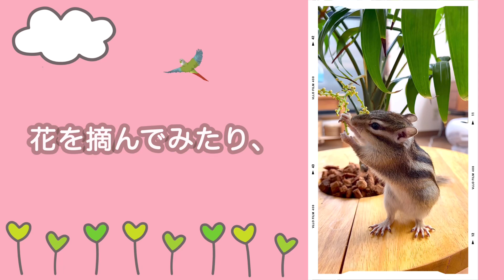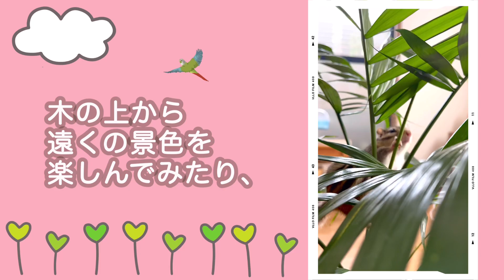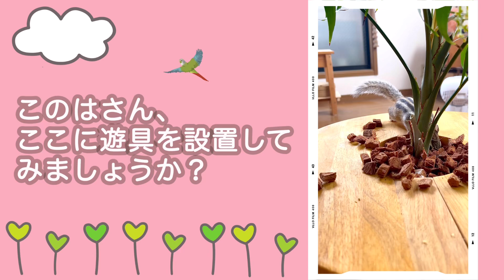狭い空間で色々なことに興味を持つ、このはさん🐿️